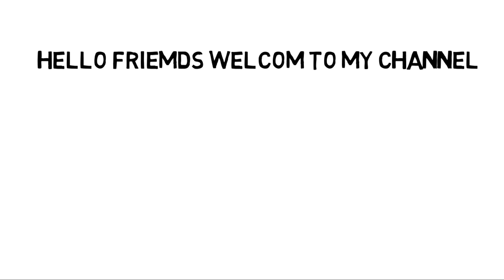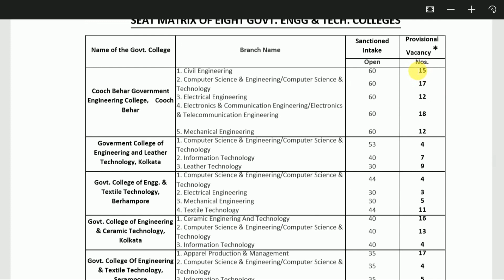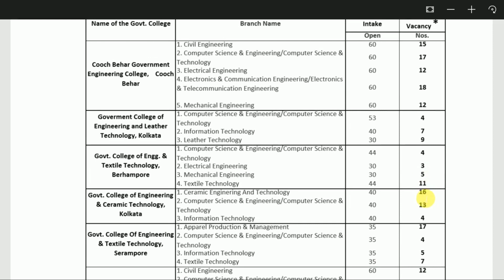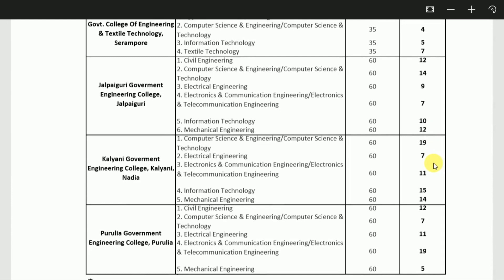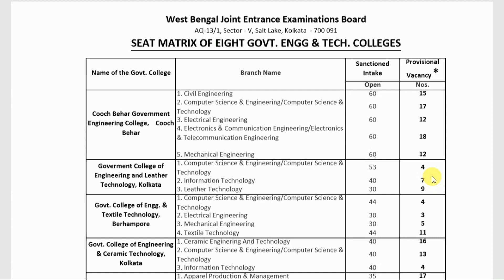JELET EXAM 2019 || GOVT COLLEGE || TOTAL SEAT AVAILABLE FOR EACH BRANCH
Total Seat For each Government College. there are only 8th Govt College. and in this video i will show you for each college Total Seat Available 20% Seat available for each branch

Thank you soo much for watching my videos. i will do my best all time only for you.

And please write the comment section bellow for what type of videos you want to watch. i will try to create videos as your needs.